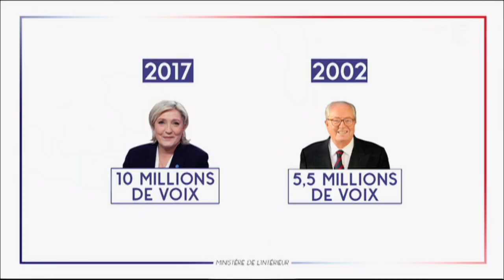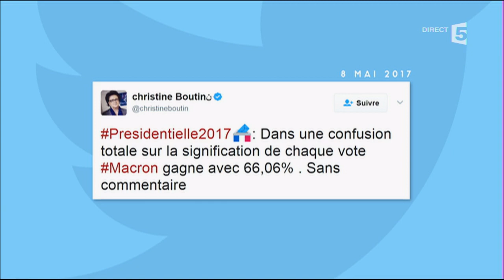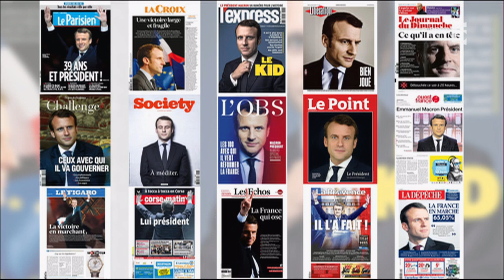Les défis du Président Macron - C à vous - 08/05/2017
"Il a 39 ans. Il est Président de la République. Ça pèse"